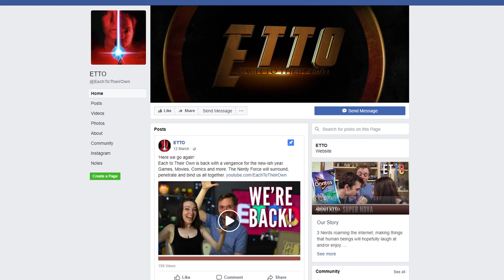DOOM: ETERNAL's Single Player DLC & FALLOUT 76's Photo Mode | The UPLOAD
Quake Con powered through the weekend, and with it was a stack of Bethesda news. From: Fallout 76 to Doom: Eternal to...Quake, weirdly. It's all here, wrapped in a neat lil bow.